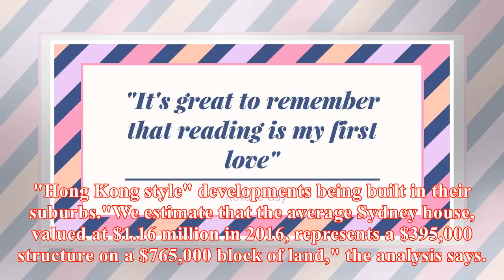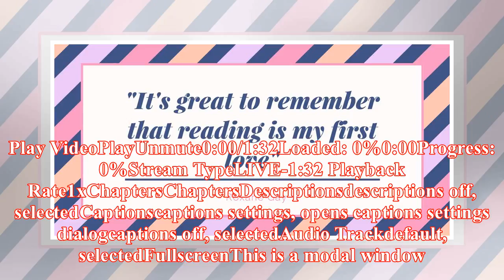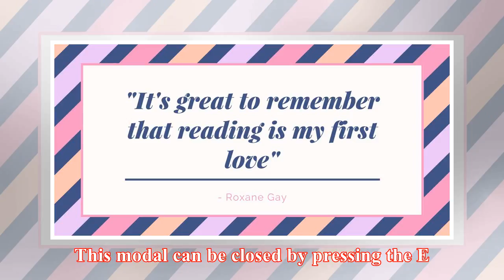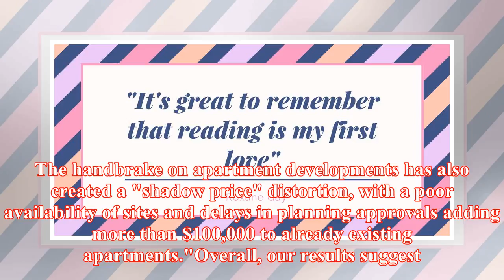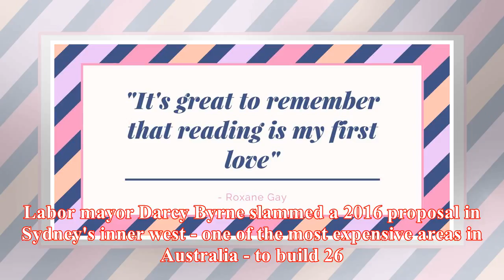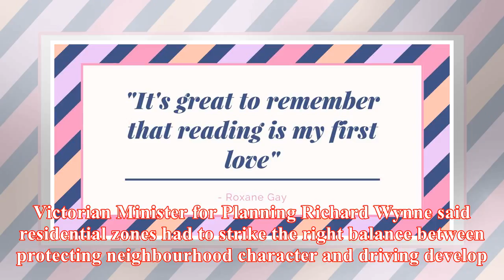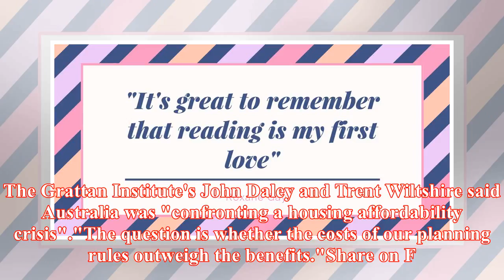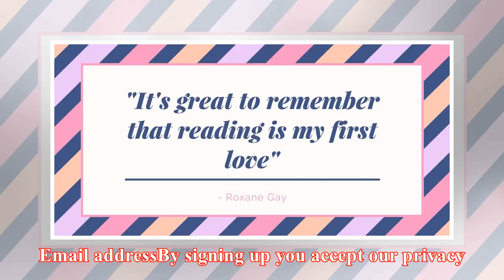News Channel Homebuyers are paying a heavy price for zoning restrictions: Reserve Bank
BusinessThe economyProperty pricesHomebuyers are paying a heavy price for zoning restrictions: Reserve BankBy Eryk BagshawUpdated8 March 2018 — 4:58pm...